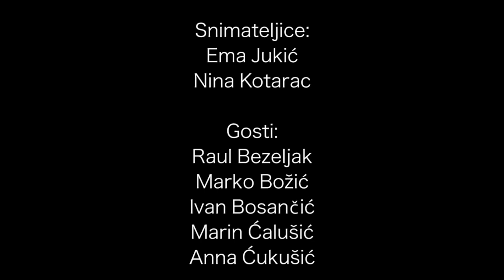V. gimnazija "Vladimir Nazor" Split - Nazorov podcast: Naši vrhunski sportaši - CIMAJ 2022./2023.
Projekt "Multimedij" osmišljen je u okviru programa Centra izvrsnosti multimedije i jezika - CIMAJ.

Učenici sudionici projekta su:  Luka Bajto, Marieta Jarebić, Ema Jukić, Nina Kotarac, Gea Pandurić i Ivan Žagrović.

Hajdukovi juniori Marin Ćalušić, Ivan Bosančić i Raul Bezeljak, prvakinja u streljaštvu Anna Ćukušić te Marko Božić, europski kadetski prvak u judu bili su gosti u Nazorovom podcastu. U opuštenoj atmosferi i uz puno smijeha ispričali su nam svoje priče: što ih svaki dan pokreće u ostvarivanju velikih rezultata te koliko im je podrška obitelji, prijatelja ali i nastavnika naše gimnazije važna za dosadašnje uspjehe.